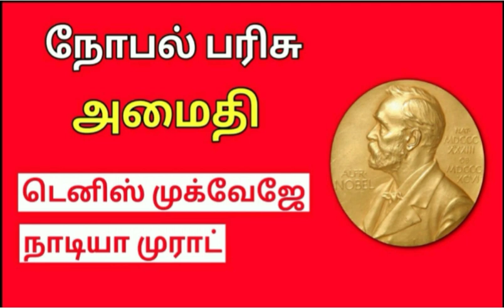நோபல் பரிசு 2018 | Shortcut | Nobel prize 2018